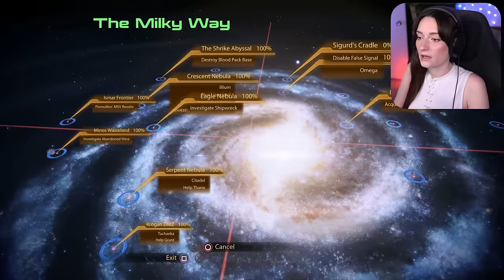Lair of the Shadow Broker | Mass Effect 2 - Ep.21 | Let's Play [Veteran]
⬇️MORE BELOW⬇️
SUMMARY: In this episode, we help Liara finally finding the Shadow Broker...

Timestamps
0:00 intro
1:00 Illium shopping
6:24 Lair of the Shadow Broker
1:53:08 thoughts & outro

Patric W. • Frizaire • Jessica Reznik • Corican • Emma180_ • Jeremy Norris • Nicholas Larkin • Aj Saeed • listpapirja • toasterweasel • Boopeti • Asia Bielańska • Peytte • Aelin Skyfire Gaming • Rokand